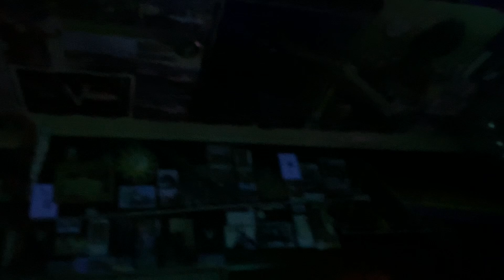Every Day, films, Photos, Of My Life, Aurora 221st Day 💙18/07/2024